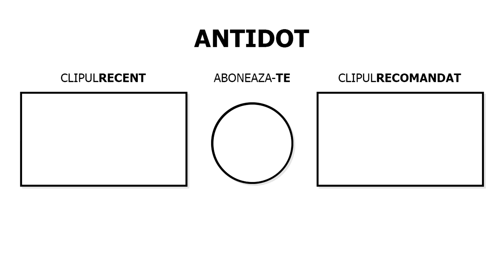AM JUCAT cu CEL MAI BUN JUCATOR DE FORTNITE DIN ROMANIA !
Folosește codul "ANT1R" pe Item Shop!